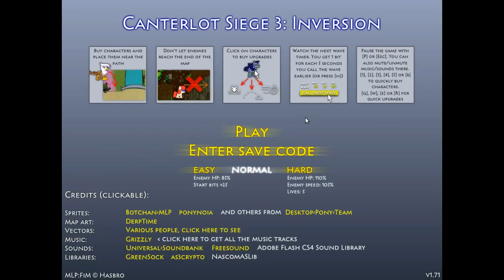Gameplay Canterlot Siege 3: Inversion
Si han seguido mi canal desde inicios del 2013 sabrán que esta es un saga de videojuegos de ponies que me gusta mucho, pues como no podía ser de otra forma hoy les traigo el gameplay de Canterlot Siege 3: Inversion con la explicación de todas las novedades más importantes del mismo, espero que lo disfruten.